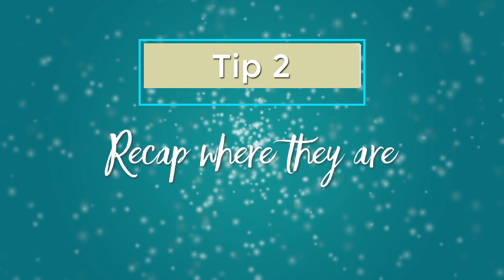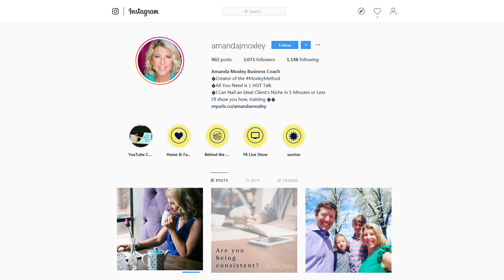The anatomy of a sales call - Sales Angel Video Part 2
The Anatomy of a Sales Call (Free Video Training & PDF Download)

With my support, Tori enrolled 15 clients into her $1,800 program, that’s $27,000 within the first month of coaching in Speak Your Way to Success!

If you have a strong aversion to sales or think it’s not spiritual or bad or wrong then watch today’s episode on the Anatomy of a Sales Call and start learning how to enroll clients from your heart and soul!!

Sales is LOVE.

Sales is Service.

Learning sales is an absolute MUST for every coach and speaker!!

If you fail at this, you lose, your clients lose and your family loses!

This video training will help!

Love,

Amanda Moxley